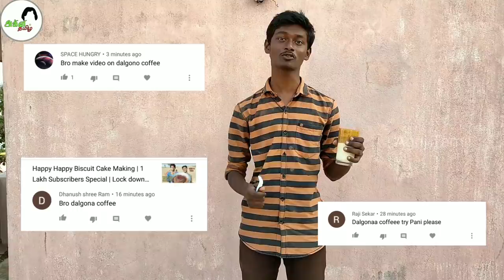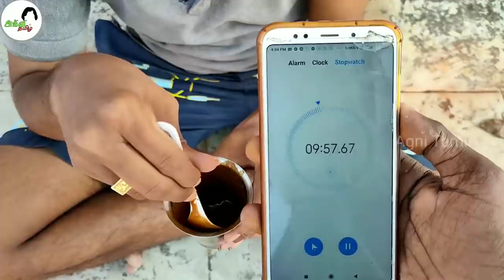Dalgona Coffee Making Without Blender | Dalgona Coffee செய்வது எப்படி? | Lock down Time | Agni Tamil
Hello Friends